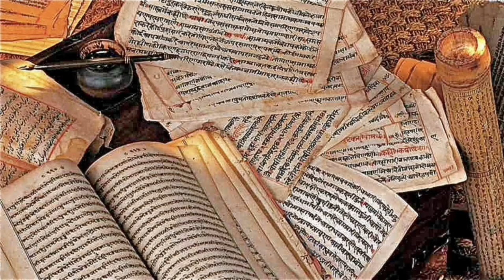CHRONIC.CULLS ....of Sohrabji's. Earn Enjoy Eat Entertain Educate ....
This is a preview - what you would enjoy viewing, at my channel.
Enjoy and learn, become a success (and make pots of money too hopefully!)
I have been a Professional photographer,  since 1980,  in Advertising & Conceptual photography, working freelance for leading advertising Agencies and Corporates.

Specialized in: Creative Photography covering -  Fashion, Food, Hotels & Resorts, Still - Life, and Special Effects.
..being one of the first in India to do “Splash Photography” wherein ‘Splashes’ from glasses or bottles were used for ad campaigns in the early eighties!

I have written many articles on Photography for leading magazines (including GFQ & Genlemen)illustrated with my photographs.

 Editorial Food  photography features, Shot for   Femina ,Savvy , Etc., featured food by celebrities like Sanjiv Kapoor, and featuring Retaurants at The Leela hotel, Copper Chimney , Bombay Brasserie and others.

Being an avid Hobbyist with interests  covering   Model  Railroad, Aero -Modeling  , Gas Powered RC Car, Gardening, including Orchids, Aquariums, and having Pet Dogs (German Shepherds, Bull mastiffs, English Mastiff, Huskies, French Bulldog (Frenchies), Labradors Black and Chocolate too!) (other pets like Parrots, Freshwater Fish including Koi, Terrapins,etc.).

Having Bred both , Bull mastiffs and German Shepherds I will touch on these subjects as well, especially the do's and dont's in Raising puppies.
My vids will help you to handle stress during the confinement period of lockdown (anywhere in the world).

So this is going ot be fun, for both og us - gaining for certain  from my many decades of my experience. Nothing is better than hands on experience.
The Late Editor of ‘The Afternoon Despatch & Courier’the late  Mr.Behram Contractor known fondly as ‘Busy Bee ’,commented on the Silverpoint Calendar, photographed on Large format 4 x 5 inch film on Sinar, and sets etc coordinated/created /even built ,by me:-
 saying  in his column -‘ Diary’ -“The best , most original aesthetically satisfying  calendar we have received this year is from Silverpoint Press……photographed by Sohrab Davar,……It is a calendar that is aesthetically satisfying and intellectually invigorating, each picture a classic study of composition and content……Each picture has keyboard efficiency and accuracy, but is also a creation of individual genius. Definitely the year’s best calendar, possibly the best of the decade, 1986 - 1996.”
In the course of my videos I would be touching on how I created these calendars and gained the accolades , for doing so. Subscribers to my channel will benefit as  I would be Happy to answer your queries.
Accolades:
Advertising  pioneer Sylvester da Cunha ( Chairman, Da Cunha Advertising) in his column ‘Adlib’  describing a few leading Indian Photographers as “artists in Silver Nitrate” named  Sohrab in the handful of such  artists.
The Afternoon Despatch & Courier in its feature “Picture Perfect” ranked the top ten exhibits in April 2001 at  Exhibit “A” -of the  Photographers Guild of India (PGI) where as many as fifty top professionals who account for a chunk of the country's work from advertising and corporate worlds showcased a plethora of work, ranking Sohrabs Pictures  amongst the top three describing his work as “ Shots containing exotic use of a myriad colours”
I have been:
'Founder' committee member of AIPA   the 'first' Association of Advertising & Industrial Photographers in India, being on its Managing Committee for many years.
as also
Honorary Secretary Aipa West from 1995 to 1997,
National council committee member, AIPA.
Editor AIPA NEWS and was responsible for having started the magazine.
Managing committee member - Photographers Guild of India (PGI) 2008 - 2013.
One of 3 core committee members responsible for Newschool ’95, a seven day workshop in which world leading photographers participated alongwith the Indian Creative world.

Some of my clients:
constitute the cream of mega business and include :
  Bajaj Scooters , Vespa Scooters ,  The Carlton Hotel (Kodaikanal), The Retreat - Marve, The Resort -  Marve, Dalmia Resorts -Goa, , Raheja Gardens(Pune), AIRLINES:- Alitalia, PIA, Kuwait  Air,